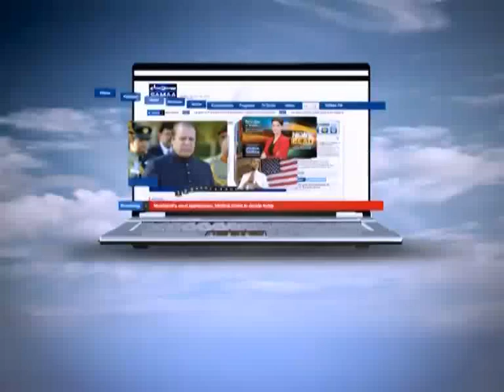Tonight with Jasmeen, July 26, 2012 SAMAA TV 1/3